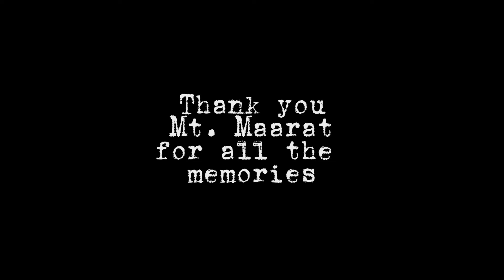Shotgun Kaliwa / TP Wakali Trail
After a 6 month hiatus off road, the boys had a brilliant idea to go try the shotgun kaliwa trail.

We headed to the trail knowing that it will be difficult since its been raining prior to ride day. It was already slick especially on the trails that don’t easily get hit by the sun to dry. Around past 1PM, it started to rain.

We got out just before 9PM, hungry and exhausted.

It was a great day of riding and bonding with the boys topped with a reminiscing ride through Maarats Araneta route to the AFP housing.